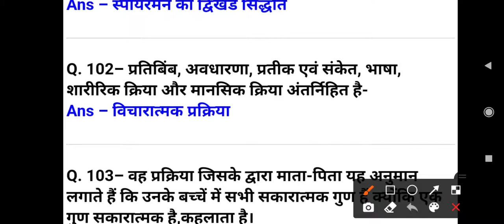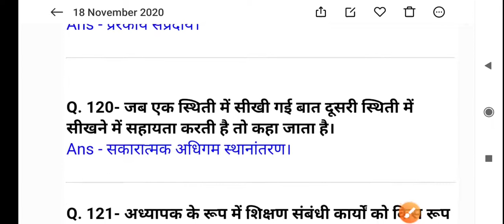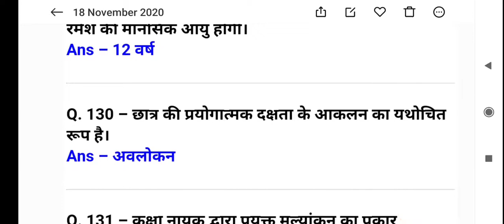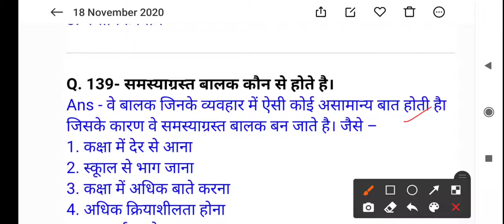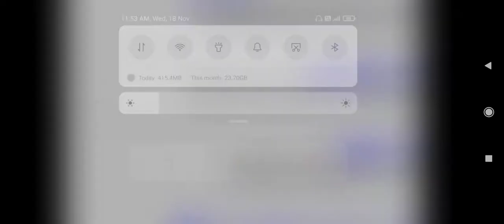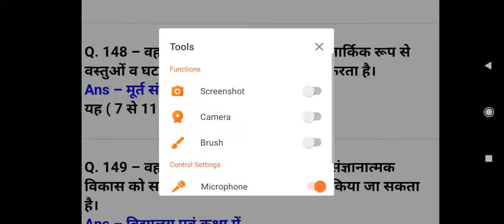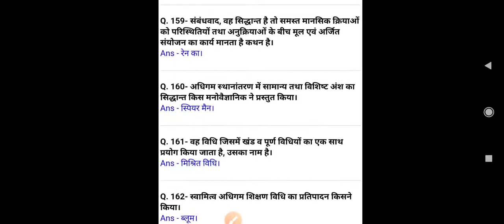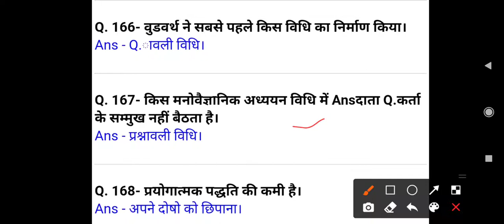important questions for CTET exam upcoming CTET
Englishmathcurrentaffaisno one channel